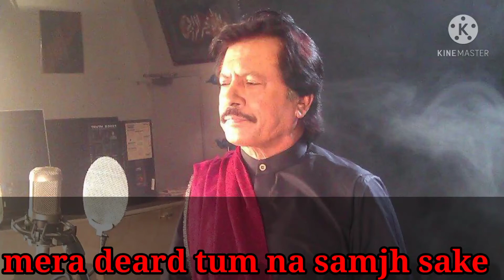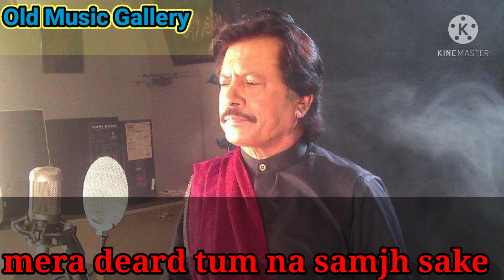Mere Dard Tum Na Samajh Sake |Bewafa Sanam | Attaullah Khan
Thanks To All For Loving Our Channel So Much. Pakistani Singer Ataullah Khan sung this song . this song is romantic sad song.
mere dard tum na samajh sake
mere dard tum
mere dard tum na samajh sake status
mere dard tum na samajh sake meri zindagi ka sawal hai
mere dard tum na samajh sake attaullah khan
sad song attullah khan
attullah khan songs